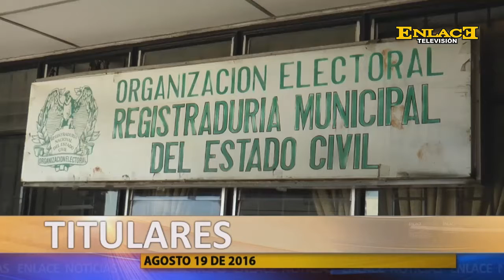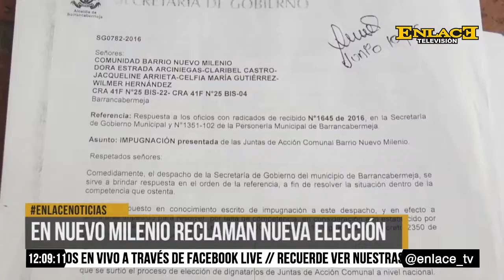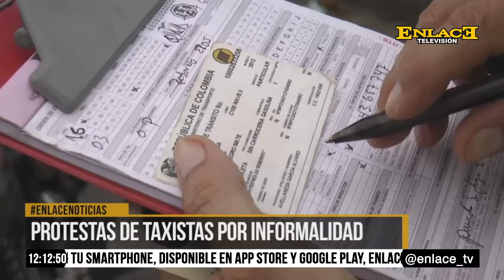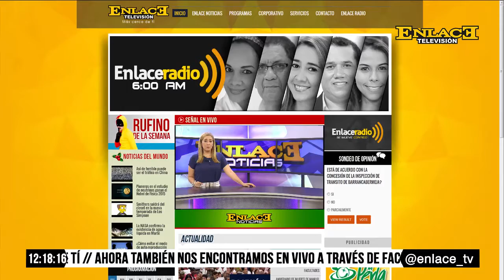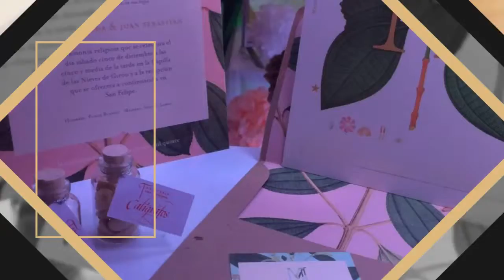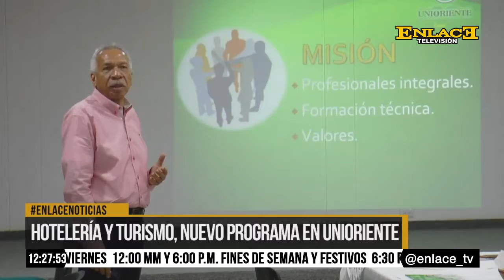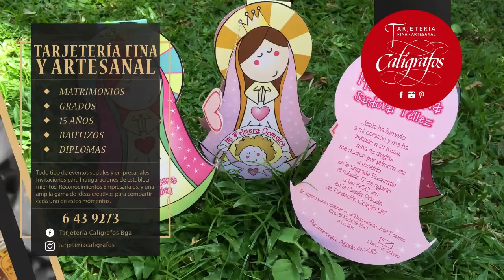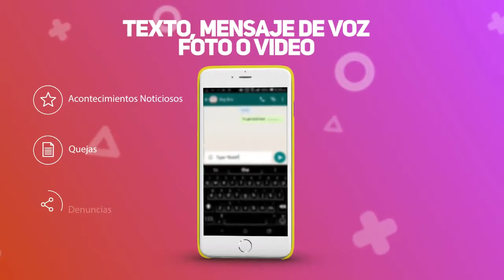ENLACE NOTICIAS 19 DE AGOSTO DE 2016 EMISIÓN 12:00 M.D